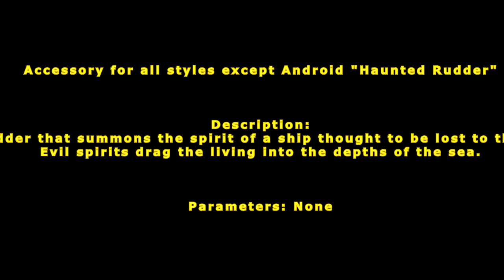[ GetampedX ] Acc Review - Haunted Rudder